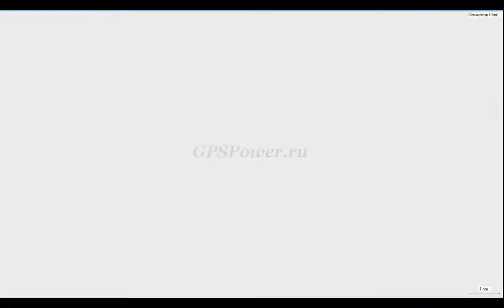US012R - Тампа - Новый Орлеан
Покрытие: Брейдентон (Флорида) через Новый Орлеан (Луизиана), включая Апалачиколу, Мобил, дельту Миссисипи, острова Чанделер и часть залива Тимбаьер. Также охватывает озеро Пончартрейн.